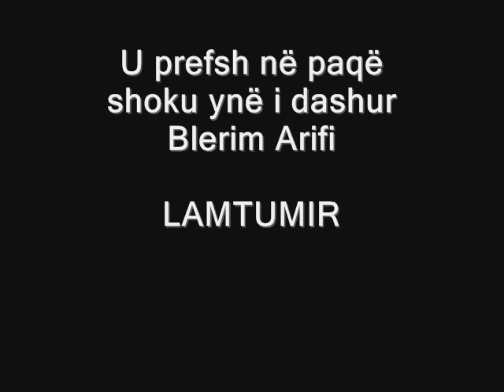Blerim Arifi Rip